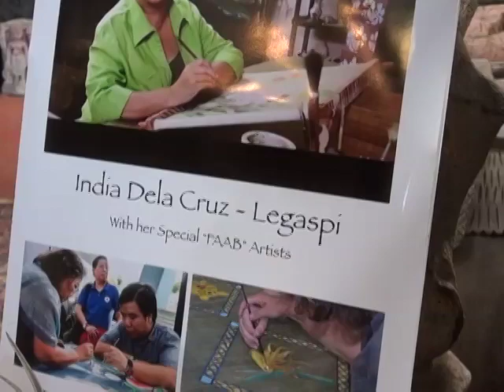Painting on Pina fabric used to help autistic children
Renowned weaver India Dela Cruz-Legaspi has been using Philippine Pina fabric as a medium for her artwork for years.

And now, she's using her craft to help children with autism.

She partnered with the San Francisco-based Autism Hearts Foundation to teach autistic children how to paint on Pina cloth and in the process improve their attention span and artistic abilities.